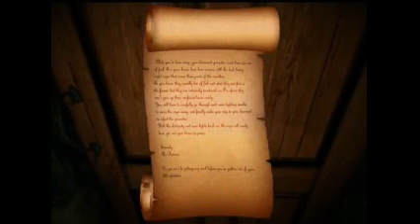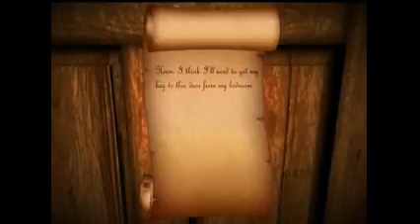[Reupload] بازی ترسناک | Candles | جمشید شمع ها رو خاموش نکن !!!!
Original discorporation:
سلام دوستان من علی آقا ام این یه بازی ترسناک دیگه است امیدوارم لذت ببرید